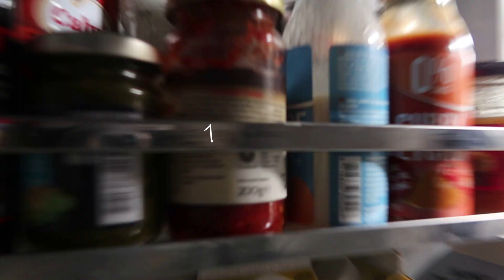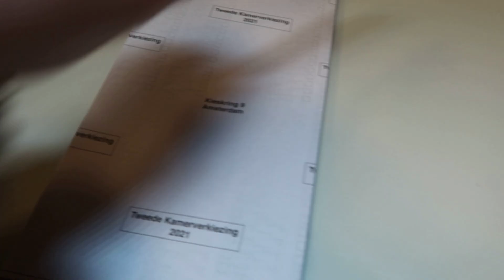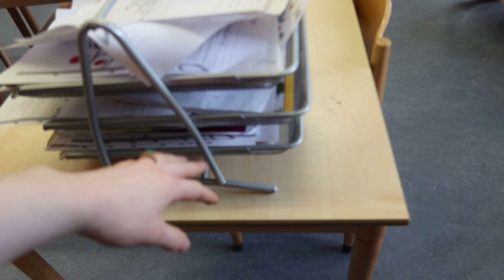GROTE VERANDERING OP YOUTUBE & IK HEB MUIZEN // WEEKVLOG 44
Hoi allemaal,
In deze weekvlog kondigen Joanna en ik een grote verandering aan voor op het youtube kanaal, heb ik in Amsterdam muizen en gaan we langs een Hollywood drive thru met heel veel lekker eten. Veel kijk plezier !

~ Over mij ~
Welkom op mijn kanaal, ik ben Rosa en heb vier zussen. Ik ben 20 jaar oud en houd van eten, sporten en lifestyle. Verder vind ik het leuk om video's over mijn leven te maken, dus upload ik elke zondag een nieuwe weekvlog en op de woensdag een extra video.

Liefs,
Rosa